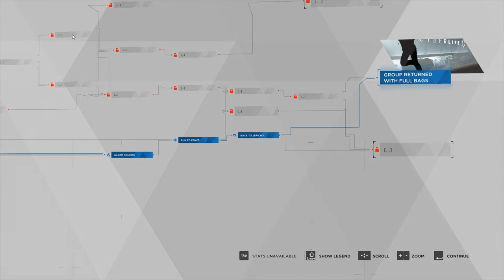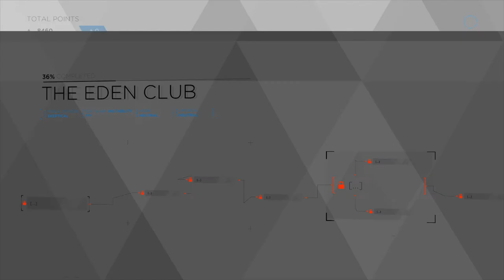Detroit Become Human - THE EDEN CLUB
You actually have three options when talking to the damaged android-Explain is the other one. mission failed..